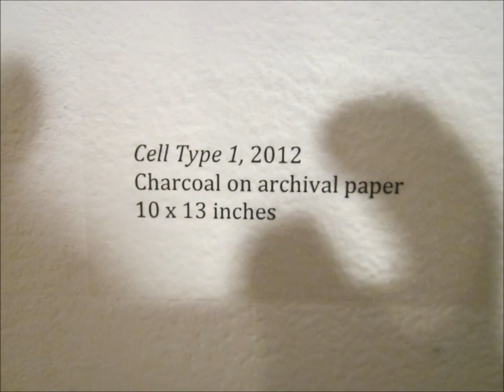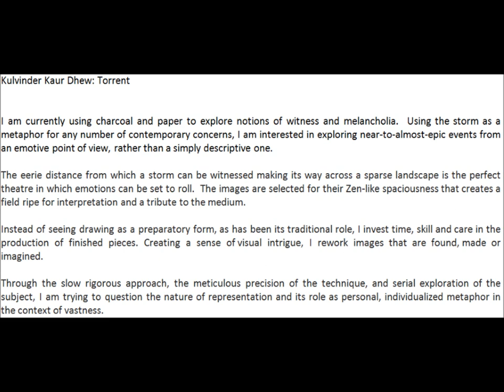Kulvinder Kaur Dhew Discusses Cell Type 1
Artist Kulvinder Kaur Dhew discusses her piece "Cell Type 1" currently on exhibition at the Hunterdon Art Museum. The exhibition, titled "Torrent," runs until March 10. Museum hours are 11 am to 5 pm Tuesday-Sunday.

Dhew's charcoal-on-paper works may be the closest viewers can get to feeling the beauty, power and darkness of a storm without actually experiencing gusting winds and torrential rains. Dhew's atmospheric compositions, currently on exhibition in the Hunterdon Art Museum's River Gallery, explore the turbulent interplay of sky, earth and wind. By using various gradations of gray to black, she creates compelling environments that are both reflective and ominous.